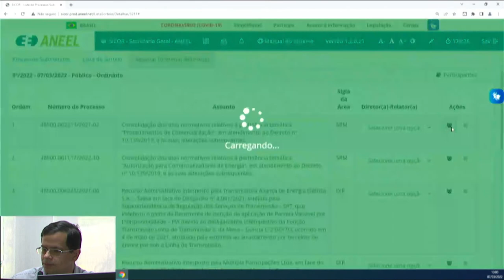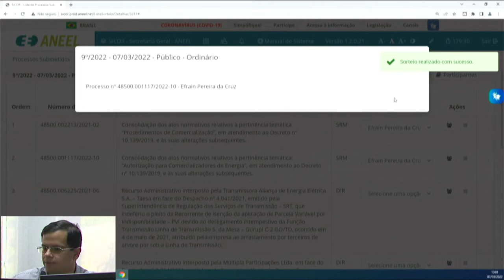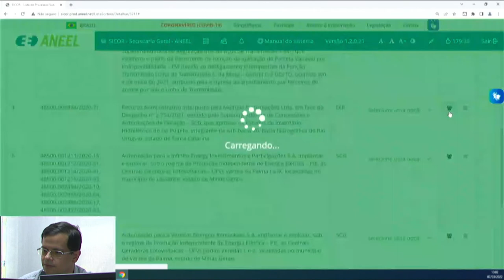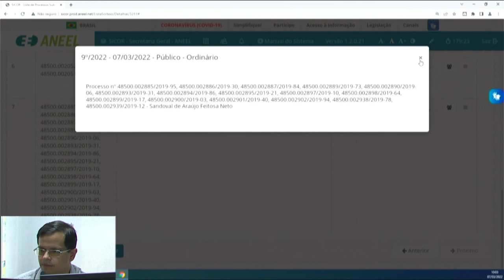9ª Sessão de Sorteio Público Ordinário de 2022- 07/03/2022